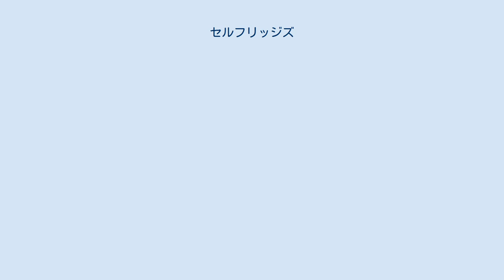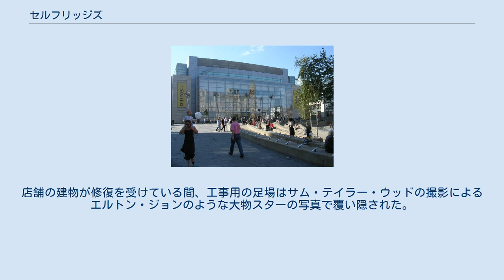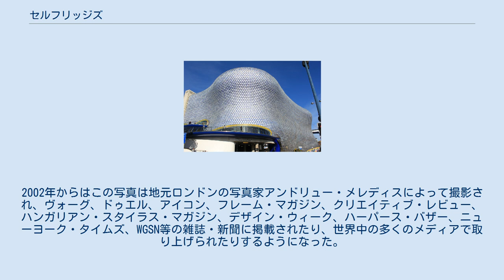セルフリッジズ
ロンドンにある旗艦店のオックスフォード・ストリート・ストア マンチェスターのエクスチェンジ・スクエア店 バーミンガムの店舗 セルフリッジズ (Selfridges) はイギリスの高級百貨店チェーン。
創業者はハリー・ゴードン・セルフリッジ。
ロンドンのオックスフォード・ストリートにある旗艦店は1909年3月15日に開業し、ハロッズに次いで英国で2番目に大きな店舗である。
 1909年、ゴードン・セルフリッジがボンド・ストリートに開業。
1950年代にライバル百貨店のルイス百貨店に買収された。
その後、1990年までは、ルイス百貨店（2010年に閉店）で知られたリバプールのルイス・リテール・グループの傘下にあった。
2003年にガレン・ウェストンによって買収され、百貨店もウェストン家が所有している。
この間、グレーター・マンチェスターのトラフォード（1998年）、マンチェスター市内中心部のエクスチェンジ・スクエア（2002年）、バーミンガムのブル・リング（2003年）に3店舗が新規開業した。
 セルフリッジ百貨店は建築としても優れており、観光客の行先としても人気である。
ロンドンの店舗は自身の地元シカゴの百貨店マーシャル・フィールドを手がけたことでも知られるダニエル・バーナムの設計による。
ロンドンの建物はいくつかの段階に分けて建設され、最初の段階ではデューク・ストリートの角の9本と半分の柱間のみで構成されていた屋上に巨大なタワーを建立する計画案があったが、実行には移されなかった。
また装飾の細部を担当したアメリカの建築家フランシス・スウェイルズの他、ロバート・フランク・アトキンソンとトマス・スミス・テイトも店舗建築の設計に携わっていた。
オックスフォード・ストリート店の入口の上に置かれた特徴的な多色の彫像はイギリスの彫刻家ギルバート・ベイズの作である。
セルフリッジのロンドン店は2010年には世界最高の百貨店に選ばれた。
 トラフォード店は石材に大理石を使用していることとロンドン店に著しく似通った外装に特徴がある。
マンチェスター中心部にあるエクスチェンジ・スクエア店は5階建てだが、フロア毎に設計者を変えており、見た目や雰囲気がそれぞれ異なる。
2009年12月、セルフリッジズの幹部は総額4000万ポンドを投じてセルフリッジズに関係するイコン的な外観へと改装を実施する予定であると発表した。
さらに、夜間に建物の外装を照らすLED照明を使用したアートの導入も計画していることを発表した。
バーミンガム店は建築設計事務所フューチャー・システムが設計を手がけ、その外装はインターナショナル・クライン・ブルーの色の下地にアルミニウム製の円盤で覆われている。
2003年の開業以来、バーミンガム店は毎年、イギリスの産業雑誌リテール・ウィークに"訪れるべき100の店舗のうちの一つ"として取り上げられている。
 セルフリッジズ・ウィンドウ "セルフリッジズ・ウィンドウズ"は同社ブランドの異名にまでなり、英国内では社名やオックスフォード・ストリートの地名と同等またはある程度の知名度を持つようになった。
セルフリッジズはこの垂れ幕のデザインにかけては大胆なアートで先導してきた歴史がある。
店舗の建物が修復を受けている間、工事用の足場はサム・テイラー・ウッドの撮影によるエルトン・ジョンのような大物スターの写真で覆い隠された。
セルフリッジズの垂れ幕は常に観光客やデザイナー、流行のデザイン、スタイル、ファッション等に敏感なファッショニスタたちを魅了してきた。
2002年からはこの写真は地元ロンドンの写真家アンドリュー・メレディスによって撮影され、ヴォーグ、ドゥエル、アイコン、フレーム・マガジン、クリエイティブ・レビュー、ハンガリアン・スタイラス・マガジン、デザイン・ウィーク、ハーパース・バザー、ニューヨーク・タイムズ、WGSN等の雑誌・新聞に掲載されたり、世界中の多くのメディアで取り上げられたりするようになった。